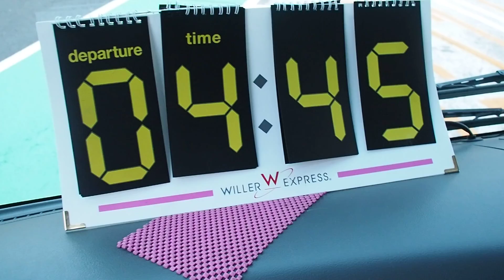【willertravel】Tokyo to Nagano by Willer Express Night Bus夜行巴士内裝!!WILLER EXPRESS夜行便!!快適の旅情!!